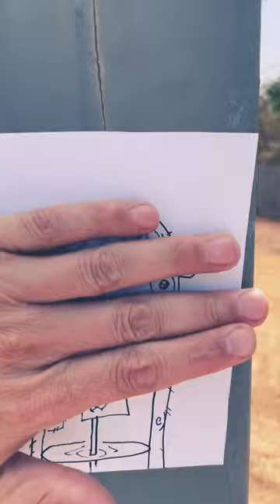Sharpie drawing on sticker paper. Custom sticker slap street art.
Sharpie custom street art sticker.